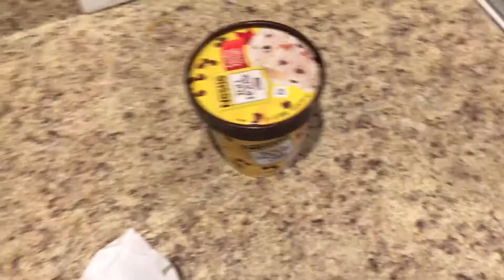Ice Cream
Sweet tooth conquered. Diet fail LOL